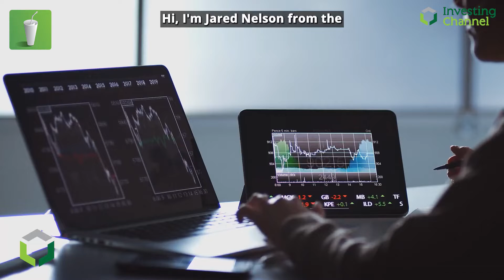Let us fly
A look at the US relaxing travel restrictions for more than 30 countries after 19 months.